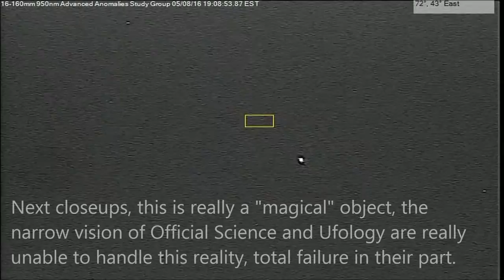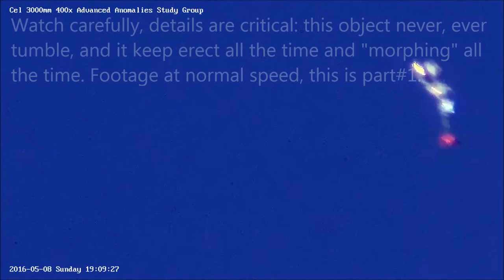Anomaly with High Strangeness p1 05/08/16 7:09pm EST.